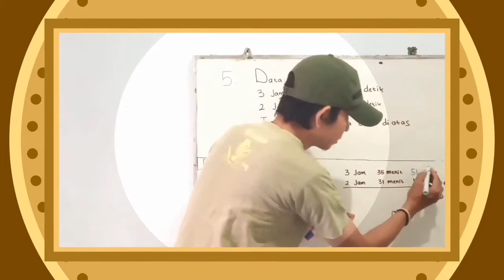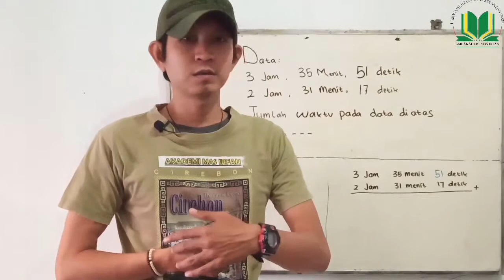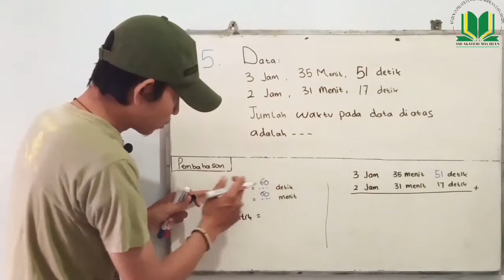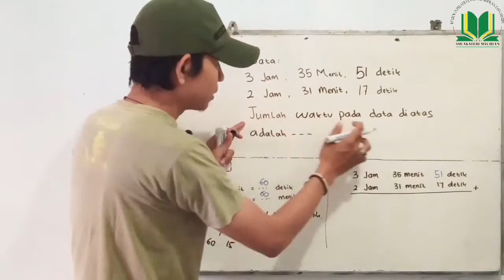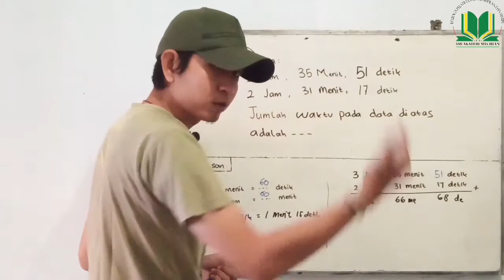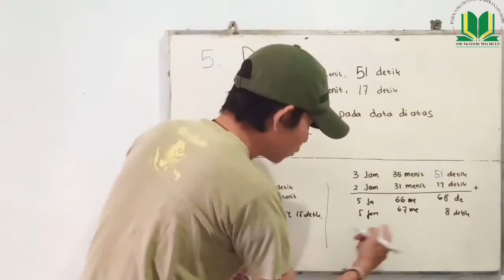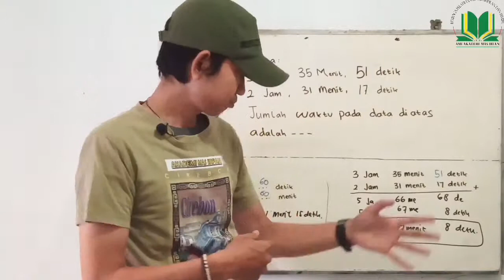SBMPTN Part 05 TPA 1 | Matematika